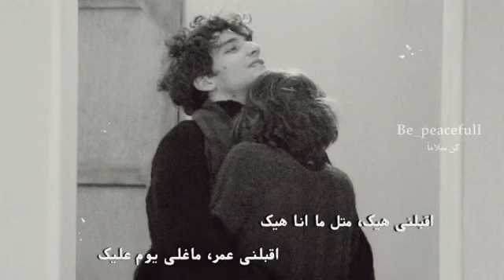ماجدة الرّومي - اقبلني هيك...